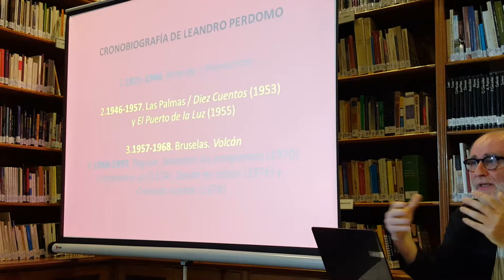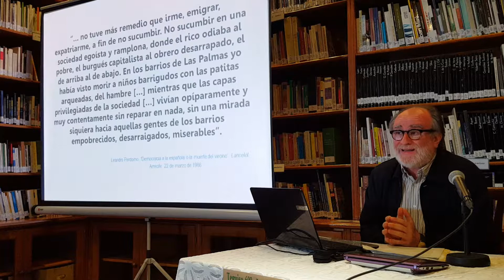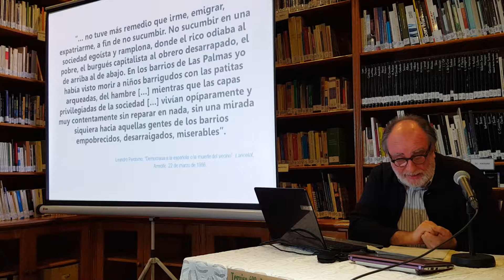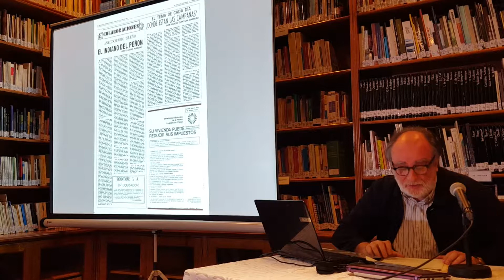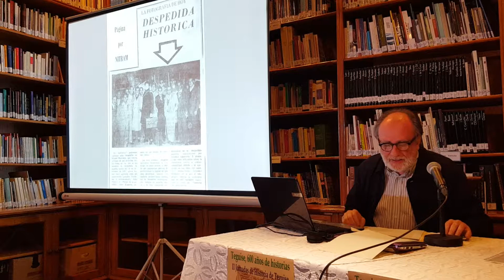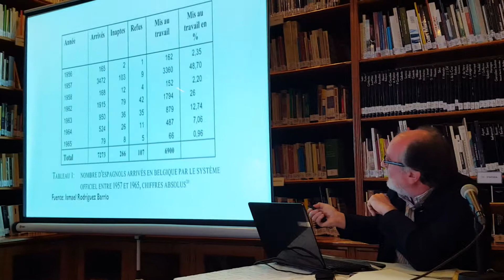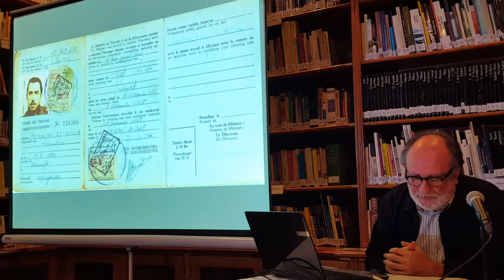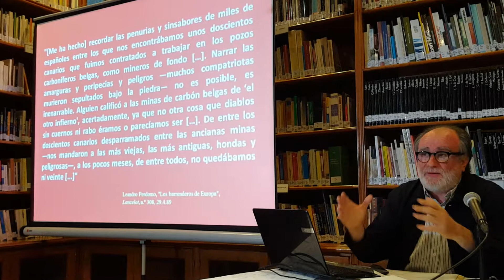LEANDRO PERDOMO POR FDO.GÓMEZ AGUILERA (1 DE 3)